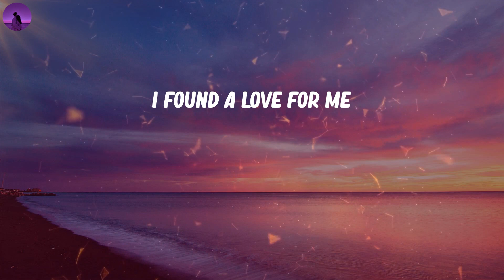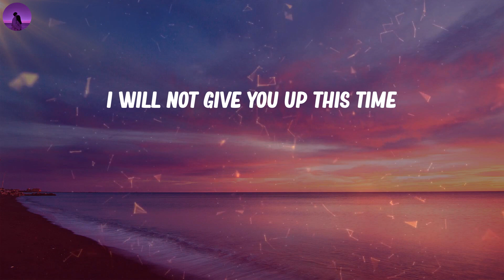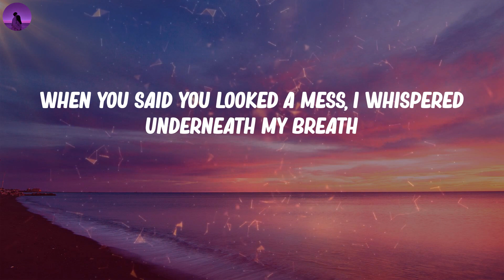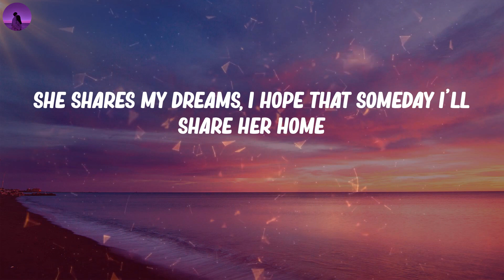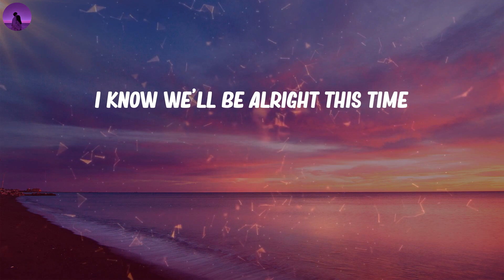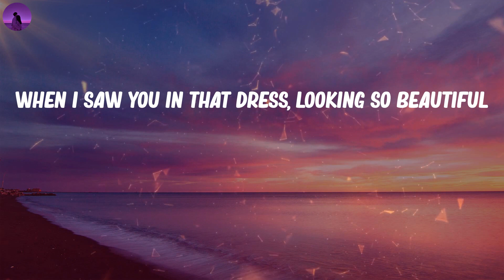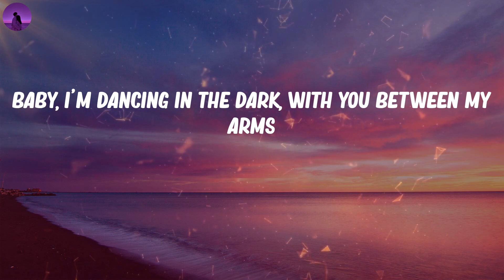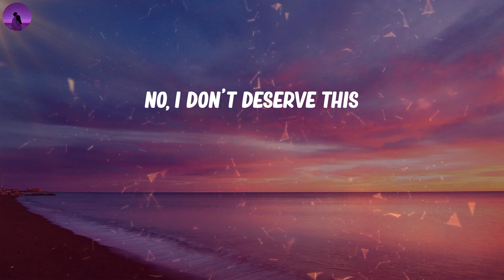Ed Sheeran - Perfect (Lyrics)